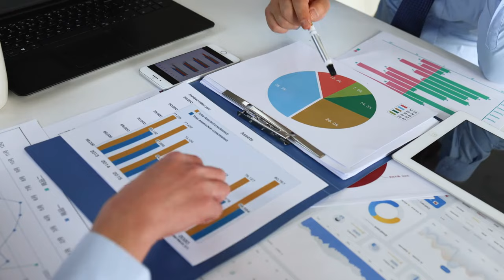The Productivity Edge | Mark Ellwood | Ep 198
What can decades of productivity data reveal about how we work? In another episode of Better Business, Better Life, Host Debra Chantry-Taylor welcomes productivity expert, Mark Ellwood, to delve into fascinating gender differences in workplace productivity.

Drawing on decades of research and 500,000 hours of tracked time, Mark reveals that women spend 22% of their work time on top-priority tasks compared to men's 18%, while also working fewer hours and completing tasks more efficiently.

Mark shares practical strategies for improving productivity, including effective daily planning, smarter email management, and prioritising meaningful meetings. He also highlights how organisations can address administrative burdens and invest in training to create more efficient teams.

Tune in this conversation packed with actionable insights to help you and your team work smarter, not harder.

HOST'S DETAILS:
GUEST’S DETAILS:
► The Poetic Path To Getting More Done - Mark’s Book
►Mark Ellwood - LinkedIn

Chapters:

00:37 - Introduction and Guest Introduction
01:50 - Mark's Journey and TimeCOVID Device
05:58 - Productivity Insights and Technology Impact
07:26 - Gender Differences in Time Use
20:08 - Implications and Potential Improvements
26:29 - Technological Changes and Their Effects
28:13 - Identifying and Addressing Productivity Issues
33:51 - Practical Tips for Improving Productivity
38:24 - Email Management and Responsibility
40:46 - Conclusion and Resources